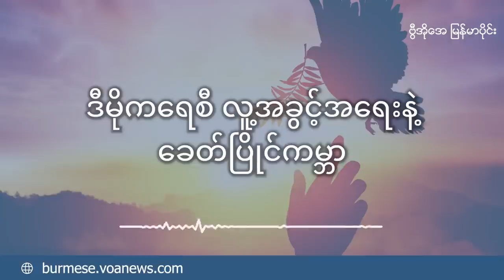စစ်ပွဲတွေအတွင်း လိုက်နာရမယ့် လူသားချင်း စာနာထောက်ထားရေး နိုင်ငံတကာဥပဒေ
ဒီဥပဒေက ပဋိပက္ခတွေမှာ ဘာ‌ကြောင့် အရေးကြီးတာလဲ။ လူ့အခွင့်အရေး တက်ကြွလှုပ်ရှားသူ ဒေါ်မေစံပယ်ဖြူ, ကို ဦးတင်မောင်သန်းက မေးမြန်းတင်ပြထားပါတယ်